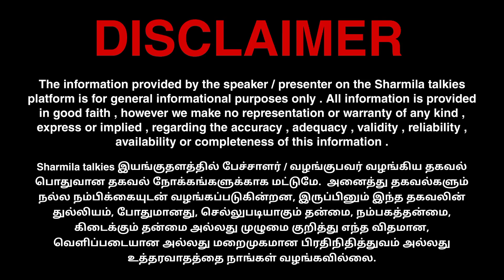நீதித்துறையை முழுமையாக வளைக்க நினைக்கும் மோடிஷா!sharmilatalkies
SHARMILA TALKIES 😊!

00:00 Intro
05:05 Important
15:15 News
25:52 Conclusion

📺 RECOMMENDED VIDEOS :-

🔁 LET’S CONNECT :-

🏫 ABOUT ME :-